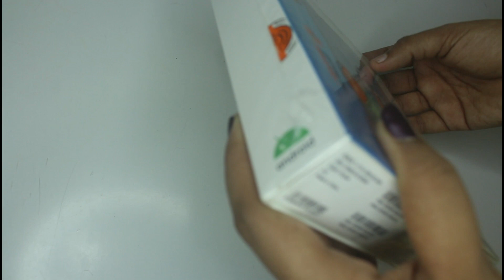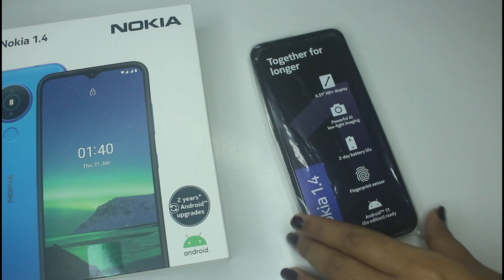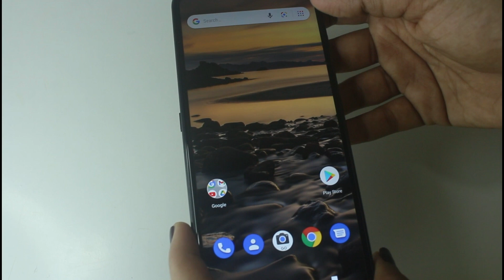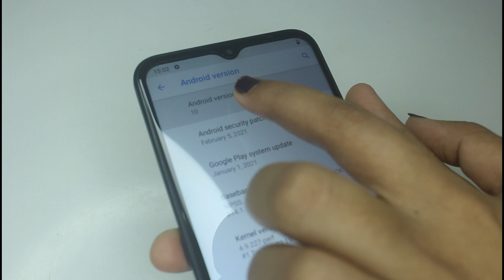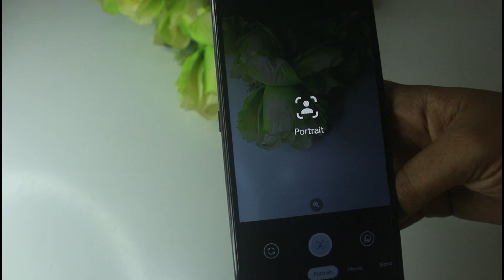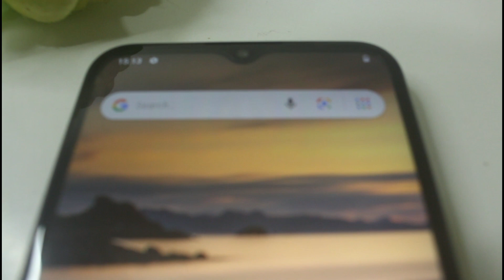Nokia1.4 Detailed Review \\Nokia1.4 Review Malayalam